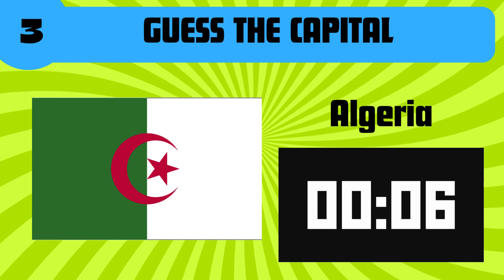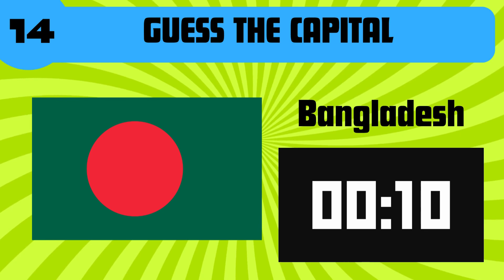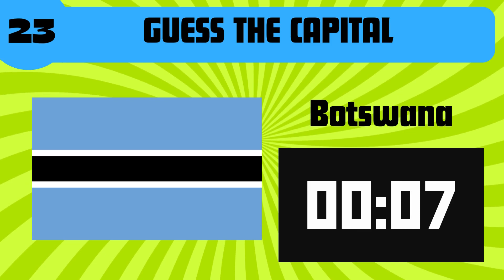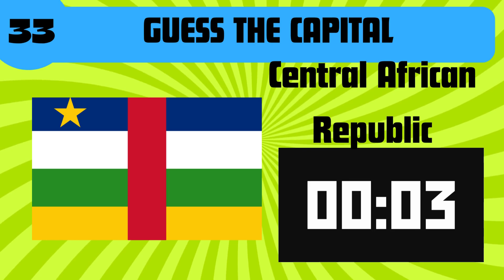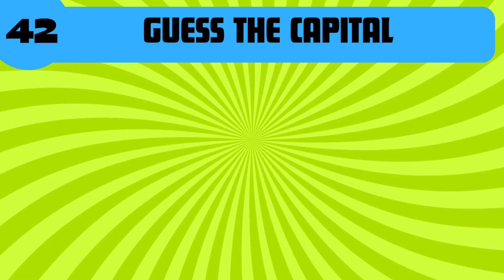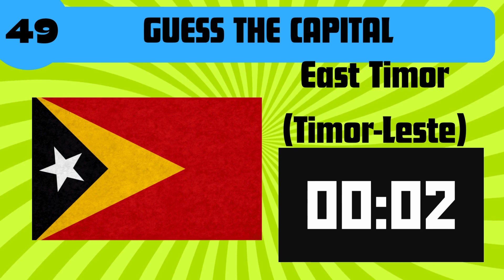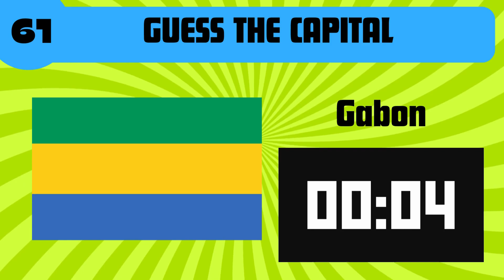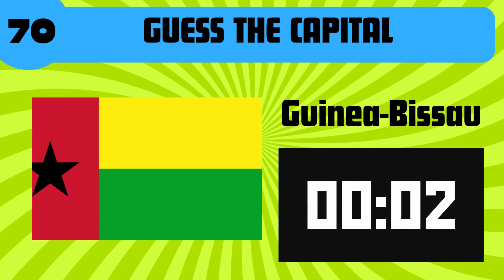GUESS THE CAPITAL CITY OF THE COUNTRIES || PART 1 || QUIZ ||TRIVIA QUIZ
GUESS THE CAPITAL CITY OF THE COUNTRIES || PART 1

RELATED CONTENT

manchester city
quiz kingdom
quiz blitz
emoji quiz
food quiz
emoji challenge
pub quiz
trivia quiz
pub quiz questions
movie quiz
quiz game
quizzes
music quiz
pub quiz trivia
virtual quiz
uk pub quiz
picture quiz
5 round pub quiz
quizmaster dale
film quiz
entertainment quiz